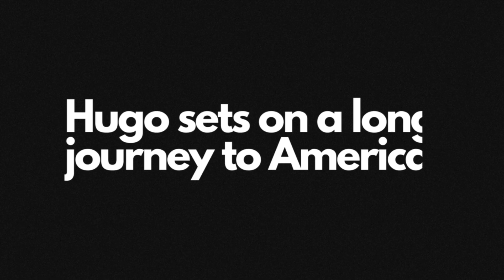I Survived the Hindenburg